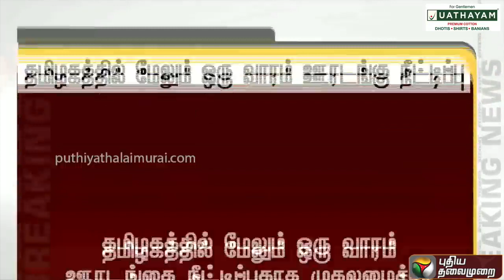🔴நாளை முதல் தமிழ்நாட்டில் புதிய கடுமையான கொரோனா ஊரடங்கு உத்தரவு | Tamil Nadu shut downs for 1 week